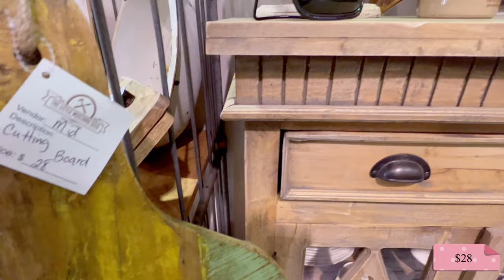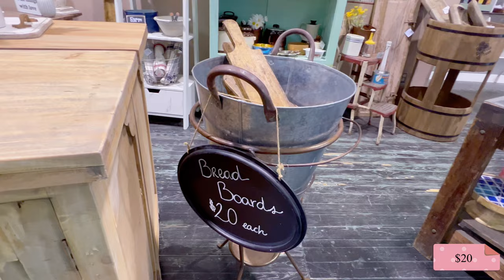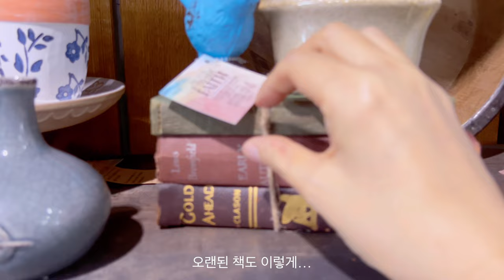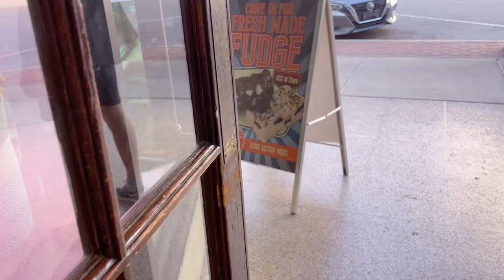눈을 뗄 수없는 너무 예쁜 빈티지가게 '소품부터 가구'.. 구경해 보세요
눈을 뗄 수없는 너무 예쁜 빈티지가게 '소품부터 가구'..
구경해 보세요

우연히 들어간 빈티지샵
너무 예뻐서 보는 동안 행복했지요
가구들과
소품들이 진열된 것들 보시고
색감이나 데코 아이디어도 얻어가세요

감사합니다